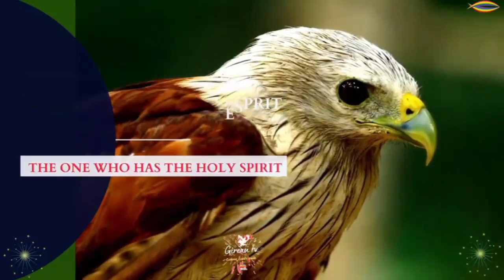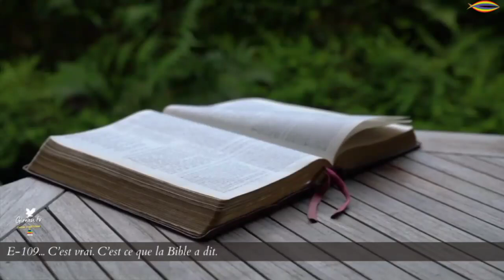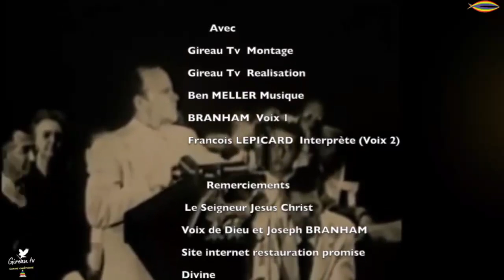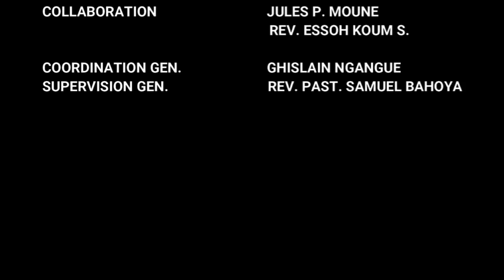L'INSTANT DU PROPHÈTE : ÉDITION DU 14/12/2023